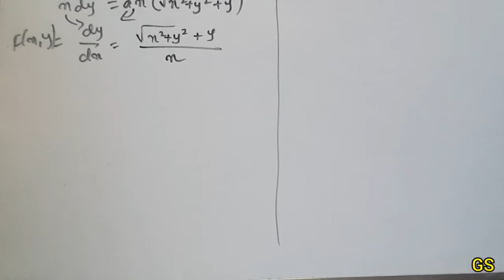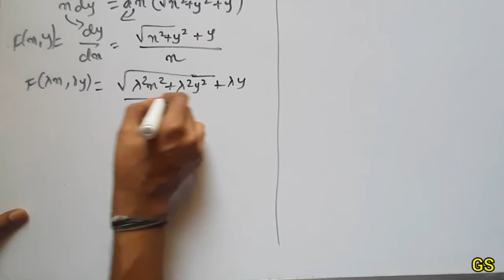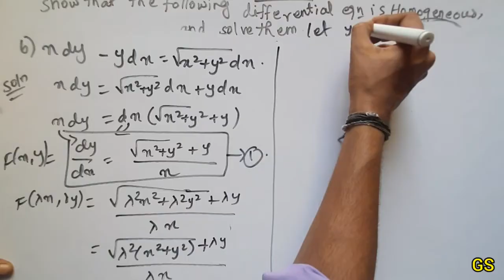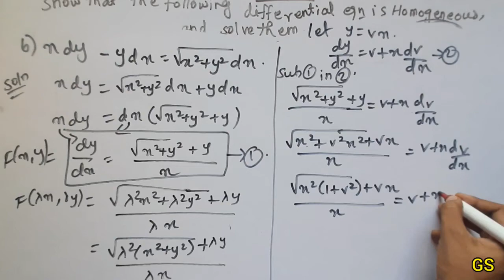Chapter 9 - Exercise 9.5 (Q.No 6) Differential Equations | CBSE Class 12th Maths in Tamil - NCERT